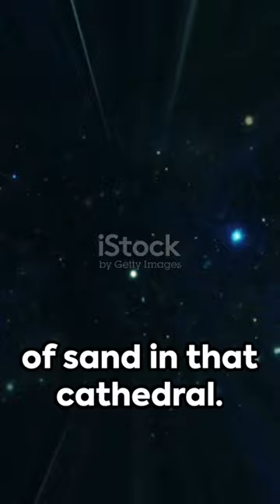The Emptiness of Our Universe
The Emptiness of Our Universe#shorts

In this thought-provoking video, we delve into the captivating idea of an entirely empty universe. Join us as we examine key points and facts surrounding this concept, from the vast expanse of nothingness to the potential implications. Discover what a universe devoid of matter and energy would mean for existence as we know it.

🌌 Could the absence of galaxies, stars, and planets alter our understanding of cosmology? Let's explore together.

Don't miss out on this fascinating journey through the void of space.

OUTLINE:

00:00:00 The Emptiness of Our Universe